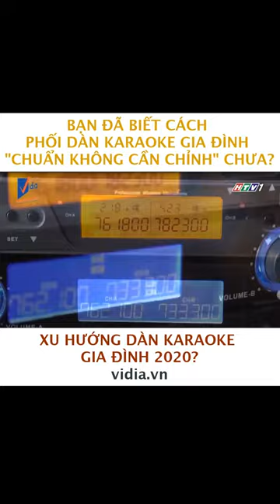Xu Hướng Dàn Karaoke Gia Đình 2020 - Vidia 0902699186